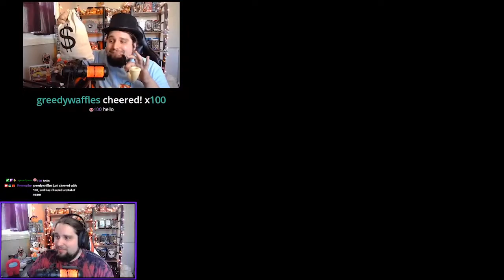Playing Donkey Kong 64 in 2021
We replayed a classic on my Twitch channel not too long ago, did my opinions change or are they the same?